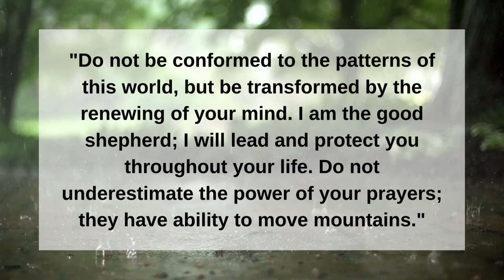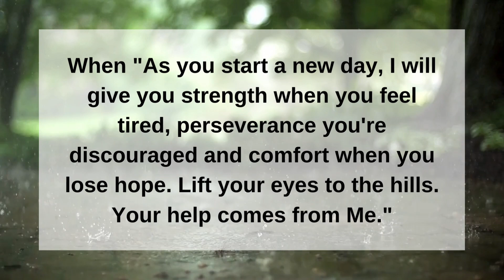Jesus Says 👉 My Child, Get Ready For Your Miracles And Blessings 💌✝️ | Open This Now Immediately‼️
In this uplifting video, receive a divine message from God: "I'm still with you even through the years that you've lost. I will restore it all. I will give you strength when you feel tired, and comfort when you lose hope. Better days are ahead. Don't give up." Through heartfelt narration and inspiring visuals, immerse yourself in the promise of restoration, strength, and comfort from God. Let this message ignite hope and perseverance within you as you journey through life's challenges with unwavering faith in God's unfailing love and provision.